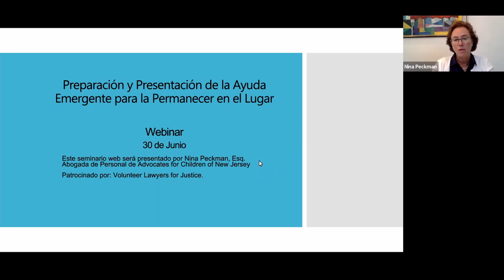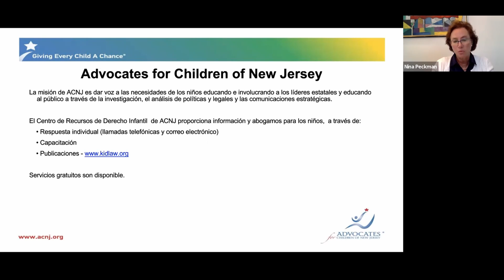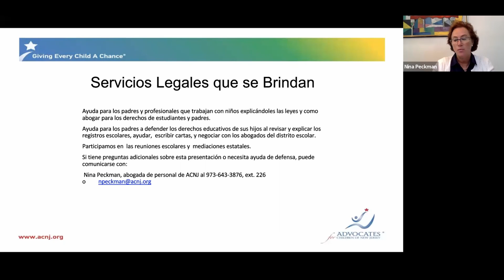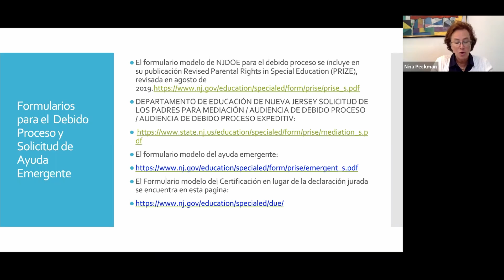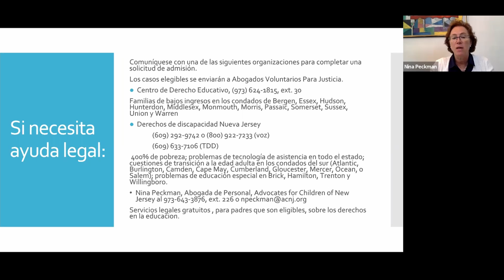PREPARACIÓN Y PRESENTACIÓN DE AYUDA EMERGENTE (EMERGENT RELIEF) PARA PERMANECER EN El LUGAR